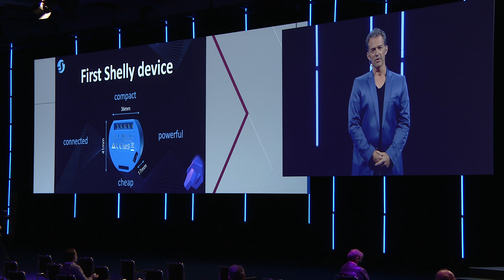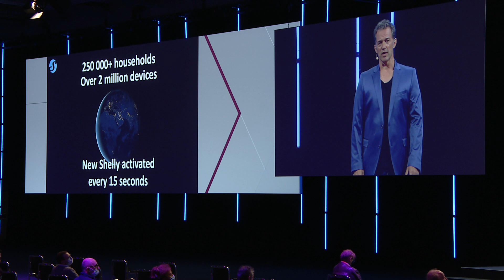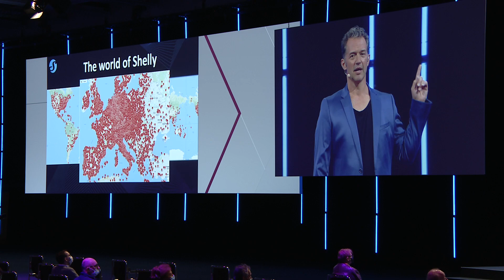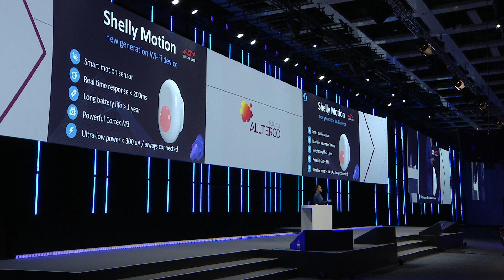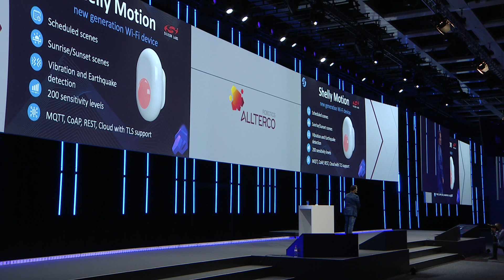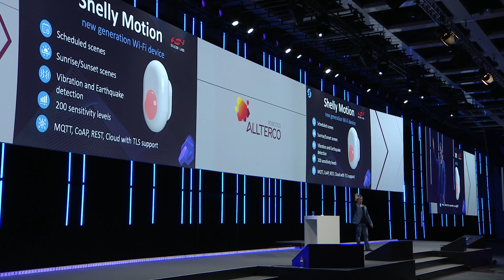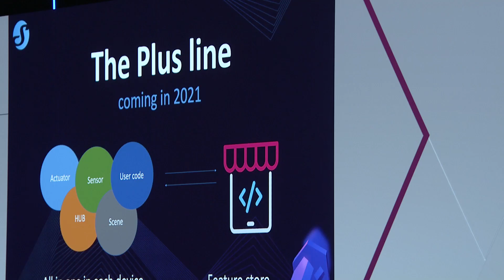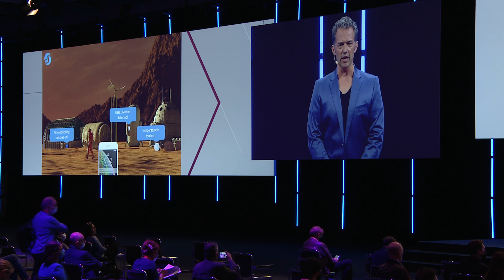Shelly in IFA 2020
Allterco Robotics presentation at IFA 2020. Two new smart home technology and two new incredible devices for smart home.

Shelly Motion: The first Wi-Fi sensor aways connected with more than 1 year battery life.
Shelly 4Pro: The new generation Wi-Fi device which allow user scripts and download ready to go scripts from Shelly Feature Store.